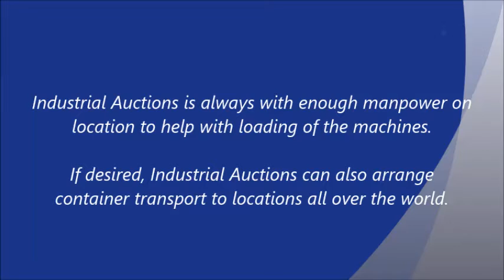Industrial Auctions - Full service online auctioneer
Industrial Auctions is always with enough manpower on location to help with loading of the machines.

If desired, Industrial Auctions can also arrange container transport to locations all over the world.